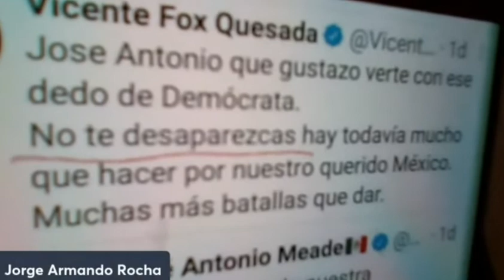A Meade y a Anaya les pasó un tsunami en 2018, la ola Morena: Jorge Armando Rocha